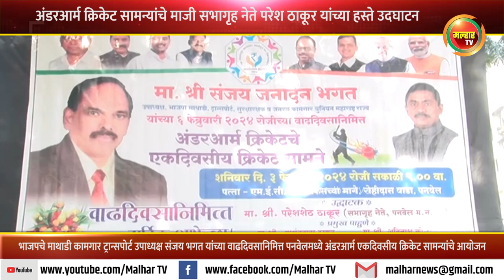भाजप नेते संजय भगत यांच्या वाढदिवसानिमित्त पनवेलमध्ये अंडरआर्म एकदिवसीय क्रिकेट सामन्यांचे आयोजन !!!